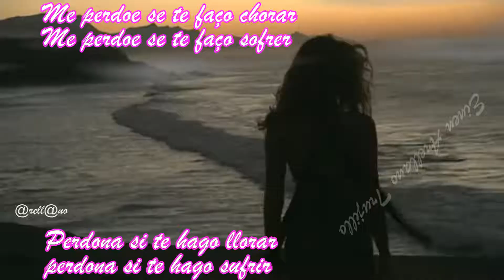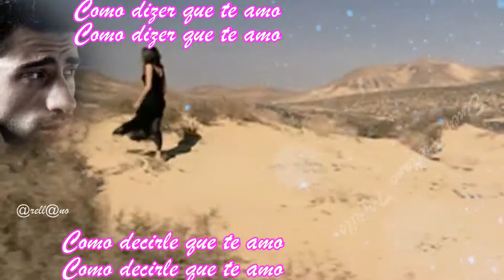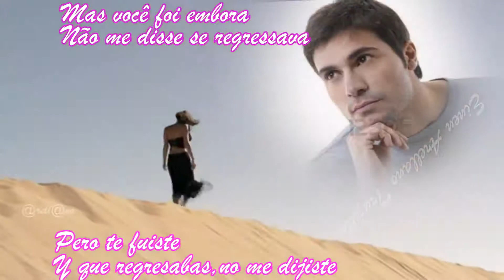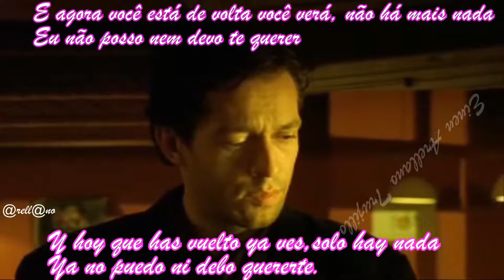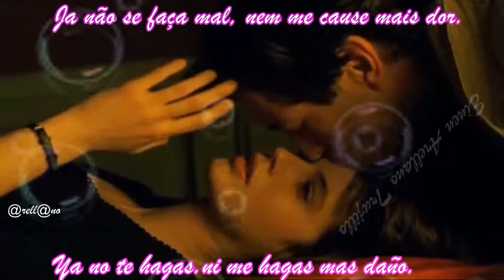Así fue (Assim foi) ISABEL PANTOJA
Así fue ISABEL PANTOJA